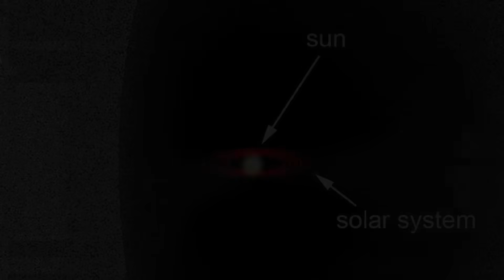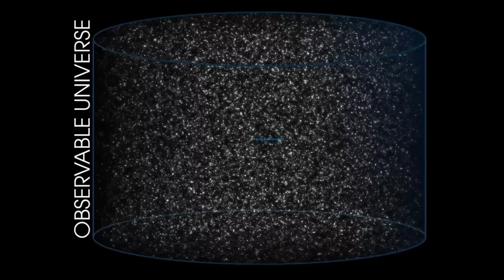Qual é o tamanho do universo?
Você já parou para pensar onde exatamente estamos no universo? Não no país, nem no planeta... mas no universo. Esse mar infinito de estrelas, planetas, galáxias e mistérios que nem sequer conseguimos ver. Agora imagine: tudo o que você conhece — sua casa, seus amigos, sua cidade, sua história — tudo isso é apenas um pontinho minúsculo em meio a uma vastidão tão grande que desafia qualquer noção de lógica. Mas... até onde vai essa imensidão? O quão grande é o universo, de verdade? Prepare-se para embarcar numa jornada que vai muito além do que seus olhos conseguem enxergar. Uma viagem que começa aqui, na Terra, mas que não tem limites. A cada segundo, você vai ser levado para mais longe... e quanto mais longe formos, mais a sua mente vai se expandir. Respire fundo, porque o que você vai ver agora pode mudar para sempre a maneira como você enxerga o mundo — e o seu lugar nele.

📚 Leitura recomendada para quem ama o universo:

Um dos maiores clássicos da divulgação científica de todos os tempos. Neste livro, Carl Sagan conduz uma jornada por 14 bilhões de anos de evolução cósmica, passando por temas como a origem da vida, o cérebro humano, arte, história, filosofia e ciência. Uma obra atemporal que combina conhecimento profundo com uma narrativa envolvente.